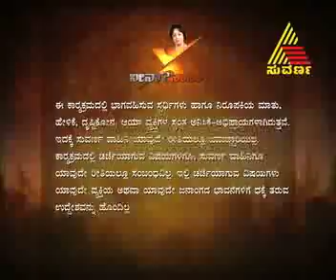neena naana 23.10.2011 epi 28 part 01.mp4